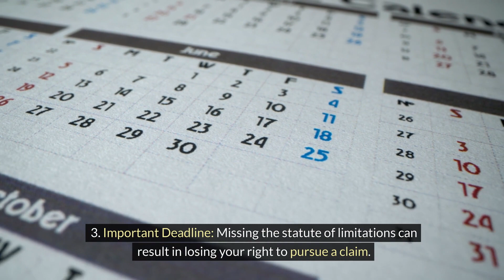The Statute of Limitations in Personal Injury Cases Chicago IL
Understanding the Statute of Limitations in Personal Injury Cases

In personal injury cases, the statute of limitations is a crucial factor to consider. Here's what you need to know:

1. Time Limit: The statute of limitations sets a specific timeframe within which you must file a lawsuit.
2. Varies by State: The time limit varies from state to state and depends on the type of injury.
3. Important Deadline: Missing the statute of limitations can result in losing your right to pursue a claim.
4. Consult an Attorney: It's advisable to consult a personal injury attorney to understand the statute of limitations relevant to your case.

Time is of the essence in personal injury cases, so it's vital to be aware of the statute of limitations and take timely action if you have a valid claim.

For More Information and a Free Consultation please call at (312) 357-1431or visit us